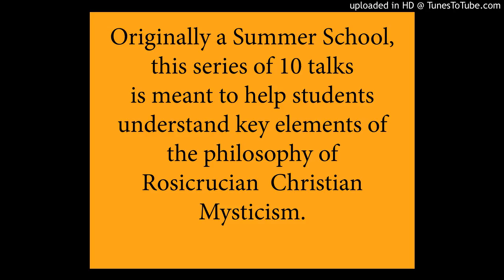The Mysteries and the Gospels, #7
Ten informal talks on the how the symbols of
the ancient mysteries are found in the Gospels
and how they have been transformed. Five of
the talks are about astrology in the Gospels.